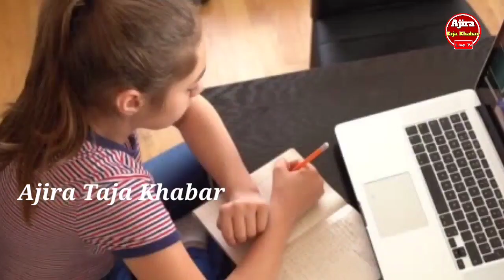ସ୍କୁଲ ଛାତ୍ରଛାତ୍ରୀଙ୍କ ପାଇଁ ପୁଣି ଆଉ କିଛି ବଡ଼ ଖବର ଦେଖନ୍ତୁ | Today Breaking News Odisha | April 20